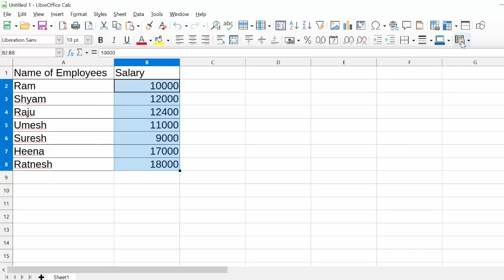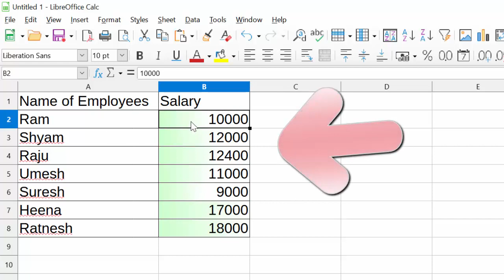How to Create Data Bars in Libre Calc@COMPUTEREXCELSOLUTION